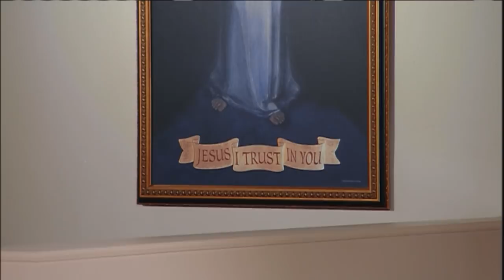Misa Diaria - 2018-03-27 - El P. Patrick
Martes de Semana Santa